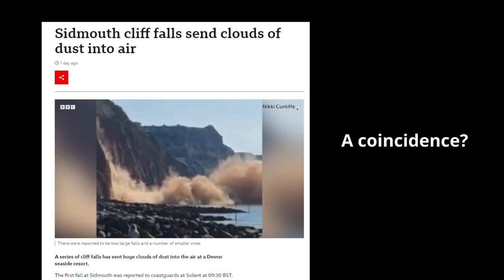Cliff fall at Sidmouth - climate change or the fault of the morris dancers?!